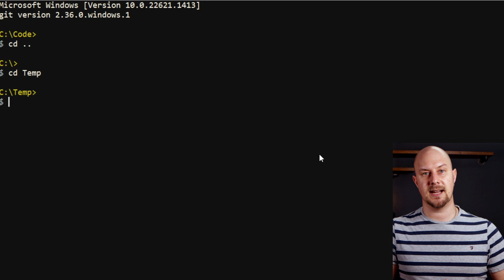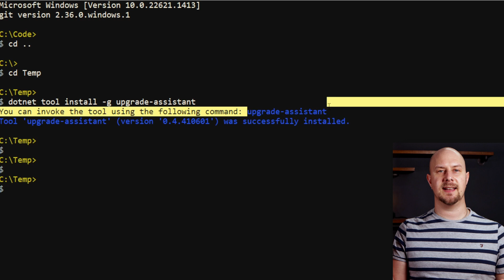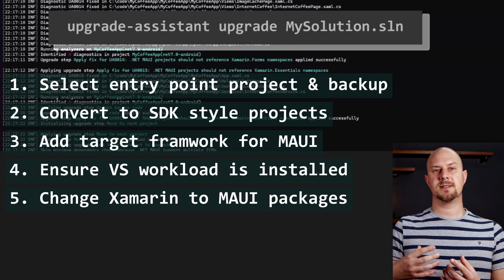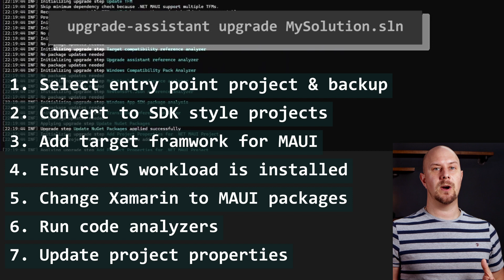Upgrading Your Xamarin Project to MAUI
How you can use the .NET Upgrade Assistant to (mostly) convert a Xamarin.Forms solution to the newer MAUI framework.